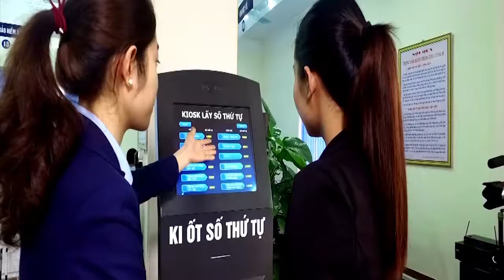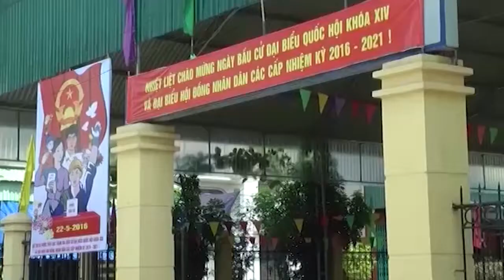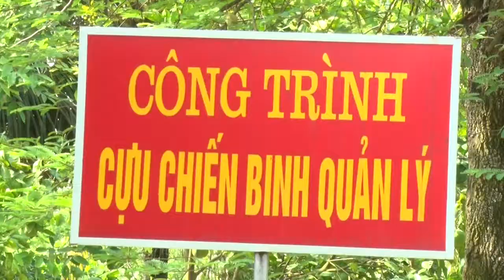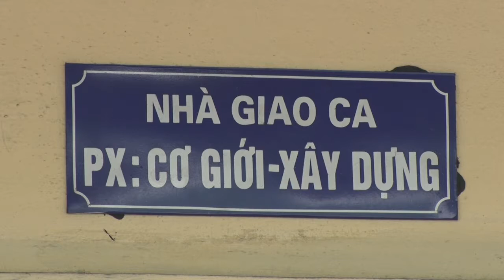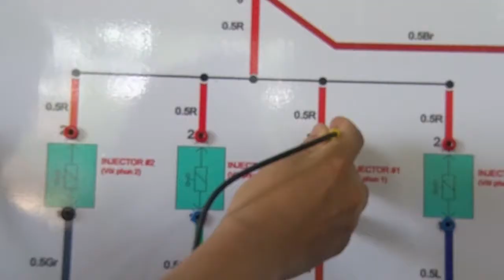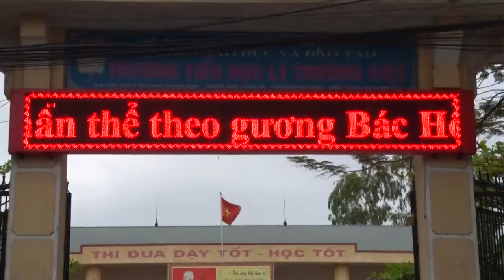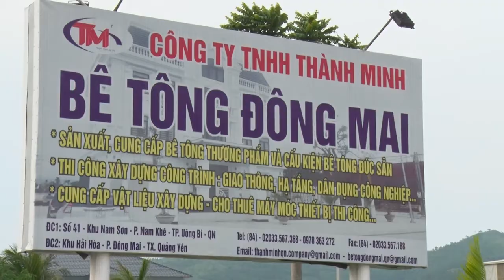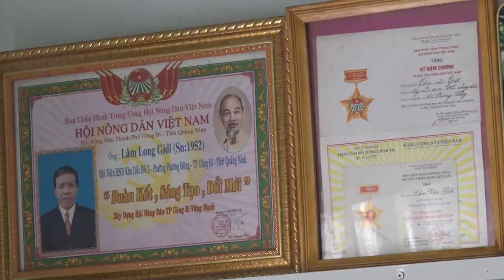Phóng sự - Hội CCB thành phố Uông Bí: Tiên phong trong phong trào thi đua yêu nước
5 năm qua, thành phố Uông Bí đã có những bước phát triển vững chắc trên tất cả các lĩnh vực. Tốc độ tăng trưởng kinh tế luôn cao hơn mức bình quân của tỉnh; là địa phương đi đầu trong cải cách hành chính, cải thiện môi trường đầu tư. Văn hóa xã hội tiếp tục phát triển theo hướng tích cực; quốc phòng an ninh được tăng cường. Công tác xây dựng Đảng và hệ thống chính trị được quan tâm. Đời sống vật chất, tinh thần của nhân dân không ngừng được cải thiện. Những thành quả to lớn đó được kết tinh bởi sự đổi mới, quyết tâm cao độ của cả hệ thống chính trị cùng sức mạnh đại đoàn kết toàn dân. Trong đó có đóng góp quan trọng của các cấp Hội CCB thành phố với vai trò là đầu tầu gương mẫu, tiên phong trong các phong trào thi đua yêu nước.